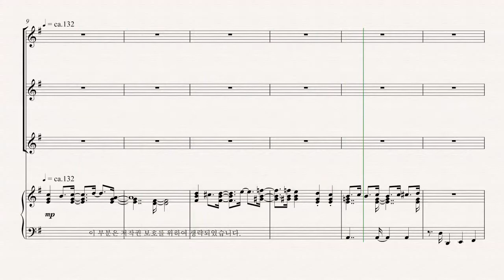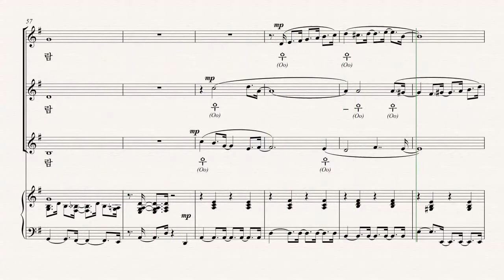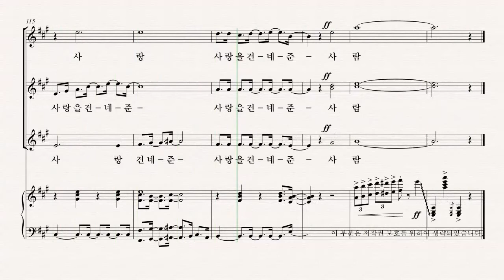[여성합창곡] 유빌라테 '음악으로 가득찬 밤' 최정연 23.보라빛 향기 - SII